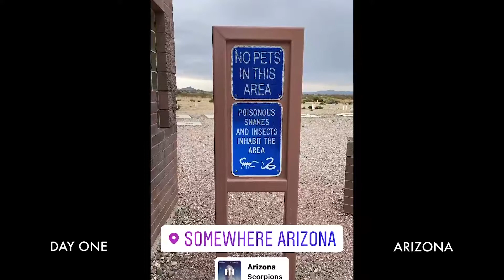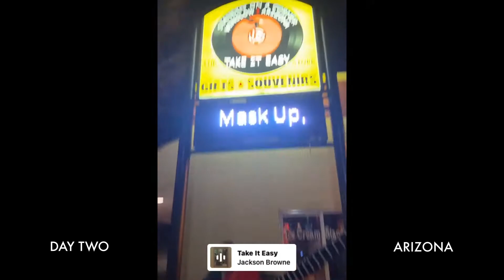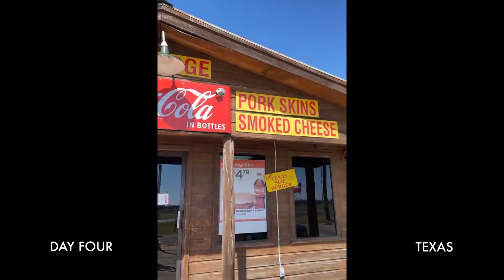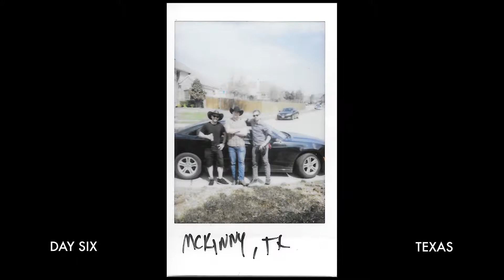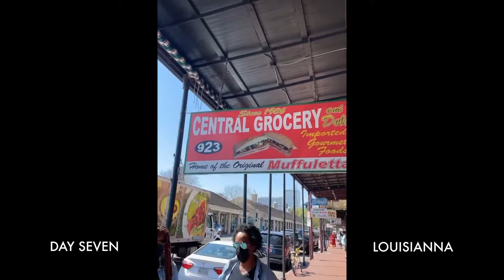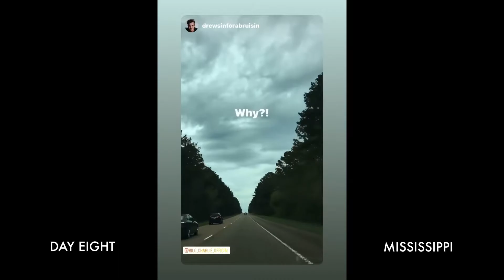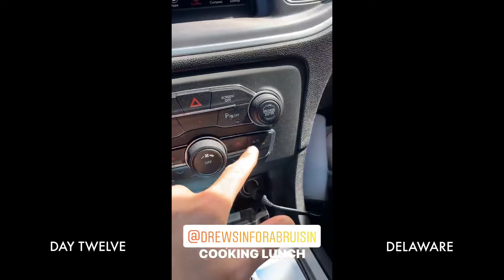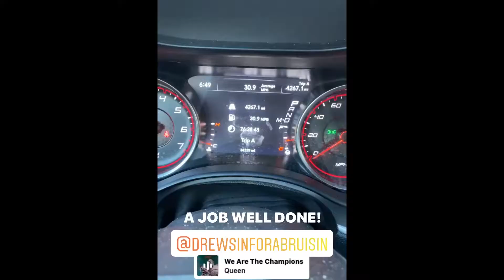KC & Eben Cross Country